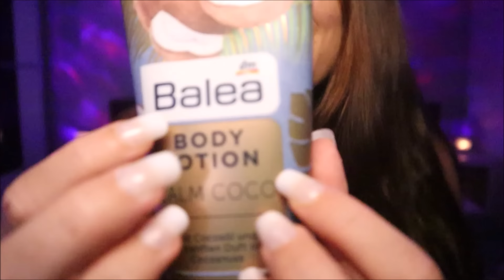ASMR | Skin Scratching and Body Tracing with Lotion Sounds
Hey everybodyyy,
The typical disclaimer:D This is not meant to be sexual in any way, a lot of you have just requested another skin scratching video and I love that trigger myself hehe:D Thought I would try adding some body tracing as well and counting freckles and so on so let me know what you think:D Sorry for those that hate this sound hehe, I'll see you in the next vid:D
Have a wonderful day!🧡🧡

Using the following link for your purchase will mean that I receive a small comission that comes at no extra costs for you but would be very helpful for me and this channel:))

// POSTING SCHEDULE
🤍 Tuesday
🤍 Thursday
🤍 Saturday